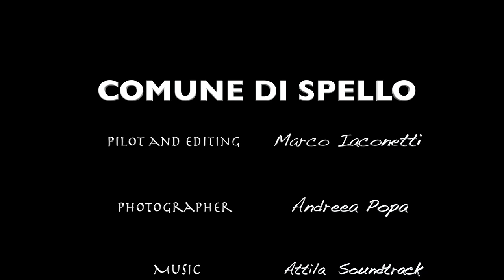SPELLO UN’OASI DI LUCE NELLA VERDE UMBRIA TRA CULTURA, NATURA E GASTRONOMIA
Visione dall'alto della città di Spello (PG) in Umbria.

riprese drone di Marco Iaconetti